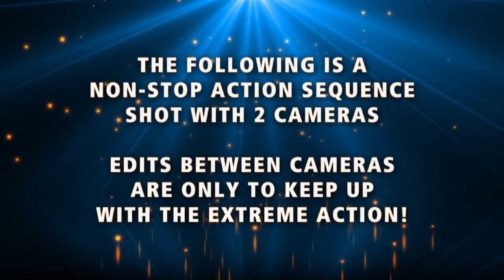Blade 500 3D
The Blade 500 3D RTF is designed to give intermediate to experienced pilots the most powerful, ready-to-fly Blade experience available. It comes out of the box assembled and equipped for aggressive 3D with an E-flite 520H, 1320Kv brushless motor and a high-output 6S 30C Li-Po battery. This awesome power is complemented by the kind of state-of-the-art electronics and engineering you would expect to find in more expensive kits that take hours to build. You simply charge the battery, install the main rotor blades and fly.